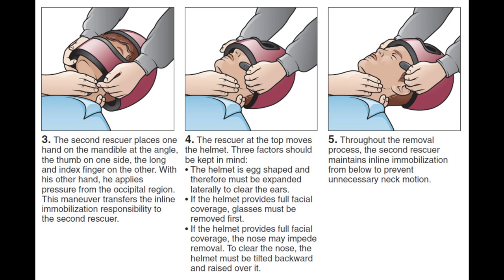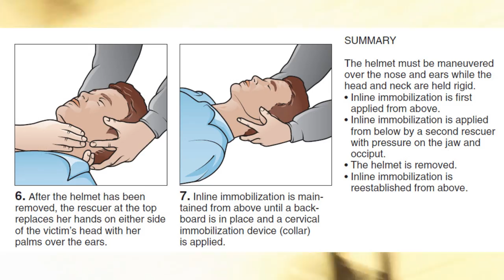Motocross Accident Helmet Removal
How do you remove a motorcycle helmet from a rider who possibly has a severe neck injury.  This video reviews various techniques and shows a new variation on the procedure using a cast saw.